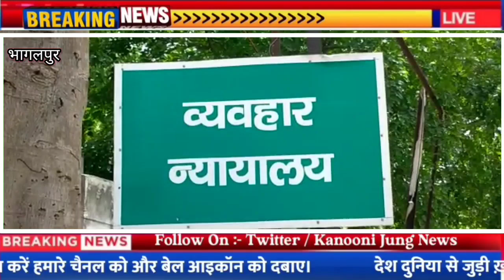शराब तस्करी मामले में एक युवक को सुनाई गई 10 साल की सजा और आर्थिक दंड के रूप में एक लाख रुपए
रिपोर्ट:-शयामानंद सिह भागलपुर।

एंकर... भागलपुर के नवगछिया अंतर्गत 6जून 2021 को शराब तस्करी मामले में एक युवक को 10 साल की कारावास की सजा सुनाई गई एवं आर्थिक दंड के रूप में एक लाख रूपये का जुर्माना भी किया गया नहीं देने पर 6 महीने की अतिरिक्त सजा भी सुनाई गई ।बताते चलें कि नवगछिया पुलिस को गुप्त सूचना के आधार पर पता चला कि एक ग्रे रंग की कार रंगरा की ओर से आ रही है जिसमें भारी मात्रा में शराब है जीरोमाइल टोल प्लाजा के पास पुलिस ने जब इस गाड़ी को रोकना चाहा तब गाड़ी और तीव्र गति में हो गई शक के आधार पर उसे जबरन रोका गया और गाड़ी की जांच की गई तो उस गाड़ी से भारी मात्रा में विदेशी शराब पाया गया करीब 162 लीटर से ऊपर विदेशी शराब था। वहीं वाहन चालक हवेल मुर्मू को गिरफ्तार कर लिया गया था।

  वह व्यक्ति शराब का व्यापार करता था, जिसमें पुलिस ने जिस चालक को धर दबोचा था उसकी आज कोर्ट में केस का निष्पादन हुआ। उत्पाद कोर्ट -2 के एडीजे 12 सरतचंद्र श्रीवास्तव ने आज इस केस का निष्पादन करते हुए हवेल मुर्मू को 10 साल कारावास की सजा सुनाई एवं आर्थिक दंड के रूप में उसे एक लाख रूपये का जुर्माना देने की भी सजा सुनाई। नहीं देने पर 6 महीने की अतिरिक्त कारावास की सजा दी जाएगी ।यह बात उत्पाद कोट्-2 के एपीपी एकसाइज भोला कुमार मंडल ने दी।
बाइट -उत्पाद विभाग के विशेष लोक अभियोजक भोला कुमार मंडल